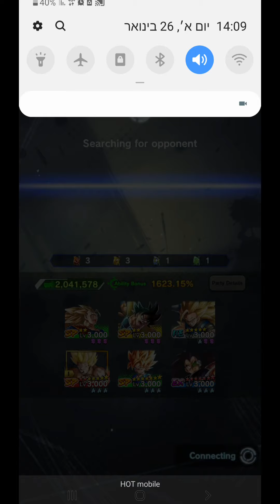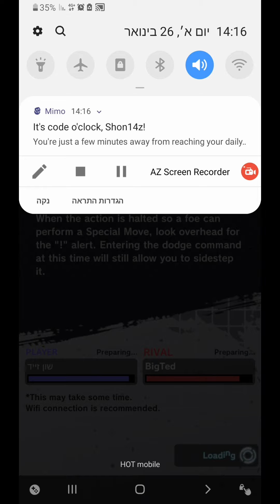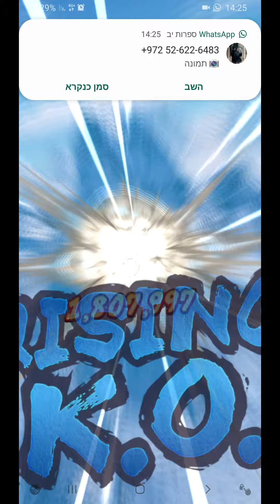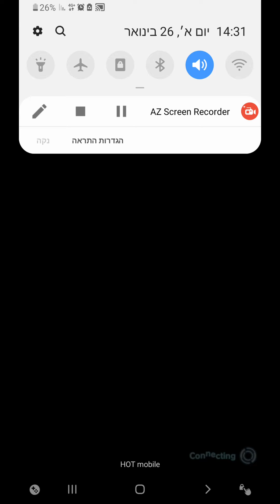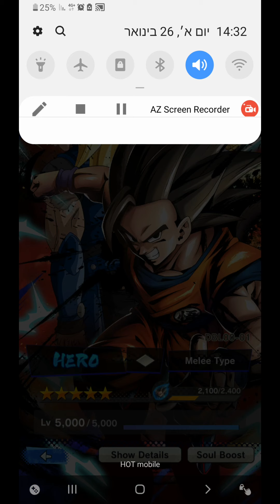ss3 shallot and the saiyan